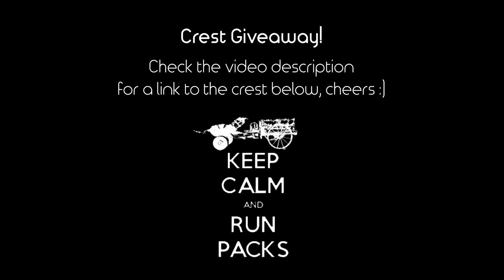ArcheAge Fanmade Car Commercial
The Timber Coupe, redefining the way you travel.

Server: NA Kyrios